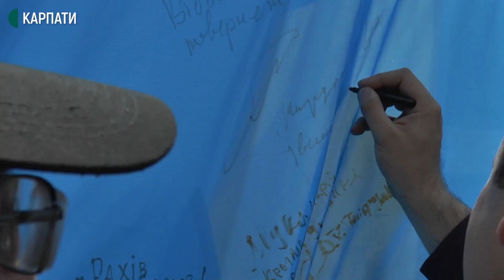Дорогою на Львів. "Мотопробіг Єдності 2020" заїхав на годину в Івано-Франківськ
Близько двох сотень байкерів з усієї України, учасників "Мотопробігу Єдності 2020", на годину зупинилися на площі Івана Франка в Івано-Франківську. Це вже 4-й щорічний мотопробіг. Стартував він 20-го липня з міста Ужгород.